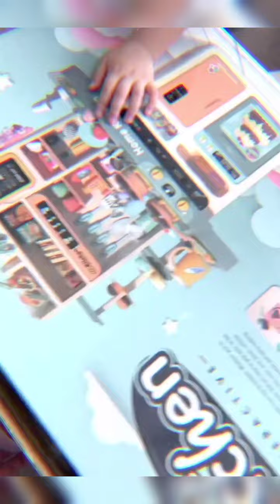Fazura || Fatima Yang Excited Dengan Toys Mummy Beli Dari Melaka 😍